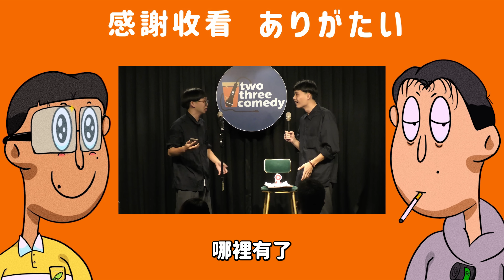《鬼故事吐槽王》 菜冠雙頭｜節目企劃｜三隻小豬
鬼月到了，這幾則鬼故事讓你消暑，也讓你笑鼠。

企劃｜菜頭
剪輯｜菜頭
封面｜冠冠